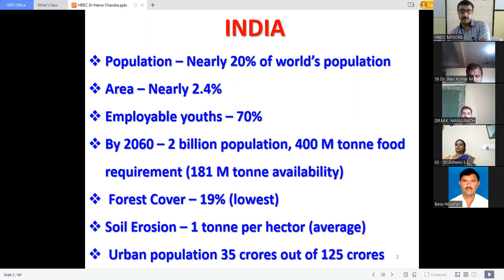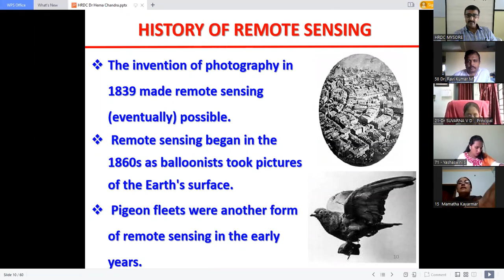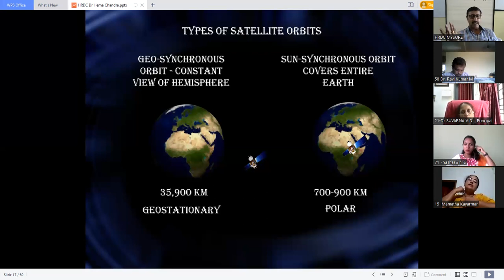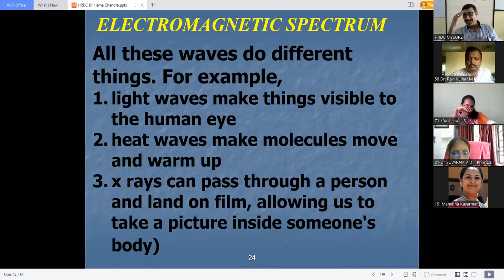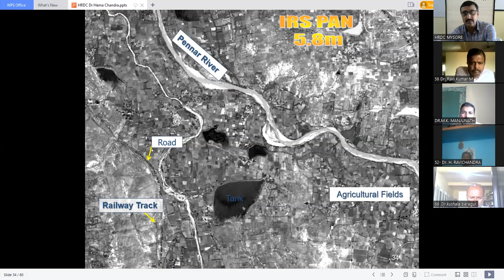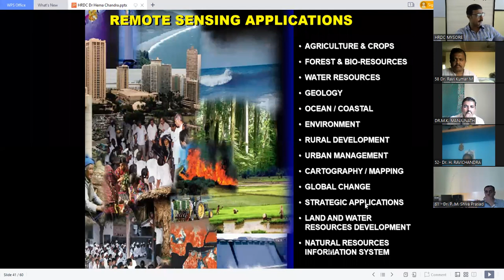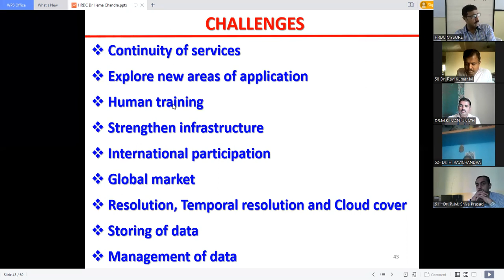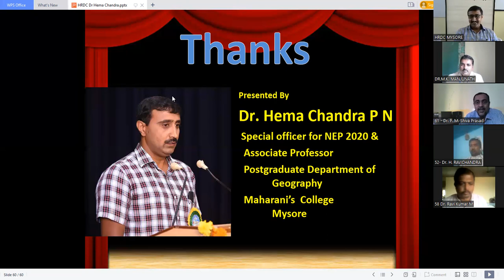Dr. P.N. Hemachandra, Associate Professor, Dept. Geography, Maharani's College, Mysore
Delivered lecture on "Remote Sensing and GIS" at 4th Faculty Induction Programme (Online) on 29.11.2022